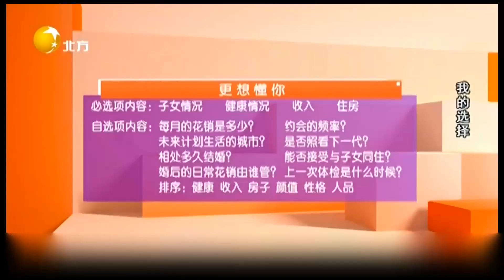女兒成家立業支持大姨再婚，大叔有個孩子卻18年沒聯系丨我的選擇